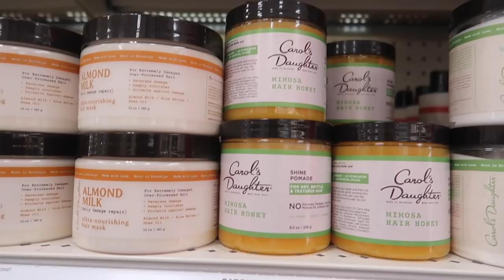BTS Content, Target & HomeGoods Run, Chill Nights, etc | VLOGMAS DAY 4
VLOGMAS DAY. Enjoy!

---LINKS
Carols Daughter Detangler
L'Oreal Paris Elnett Spray
Method Foaming Bathroom Cleaner
Febreze Air Linen & Sky
Febreze Air Freshener - Ocean
Febreze Air Freshener - Wood
Glade Clean Linen Scented Oil PlugIns